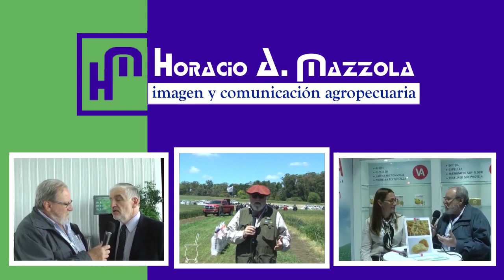Informe Rural TV - Georges Bratschmitt - Productor de Pergamino